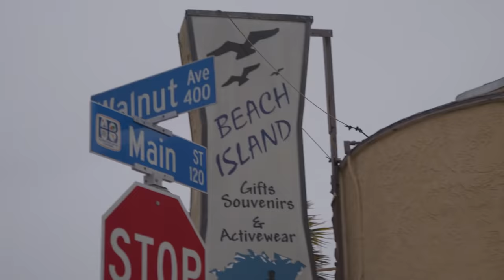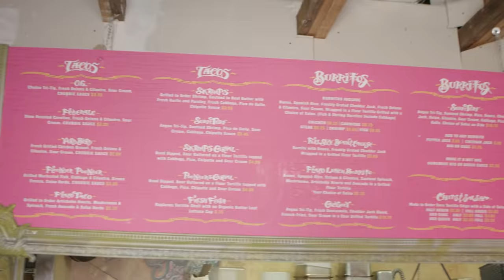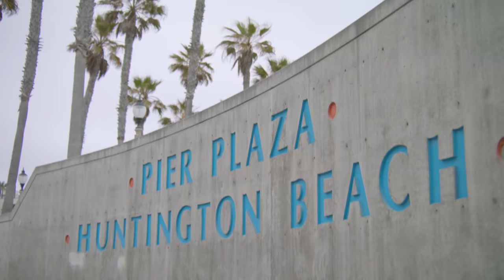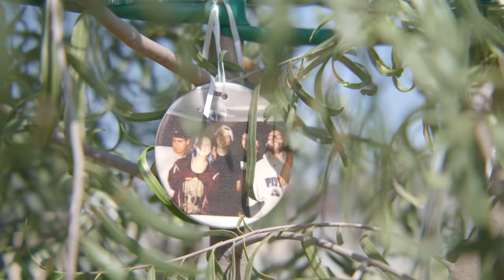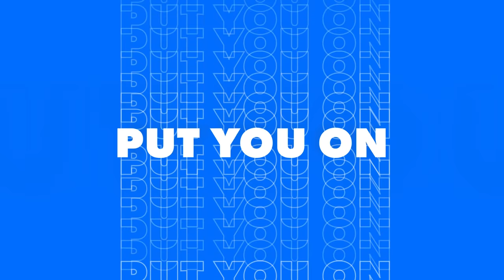Yung Pinch Hometown Tour 👀 | AMAZING Huntington Beach Skate Parks!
Huntington Beach means EVERYTHING to Yung Pinch. Join him at some of his favorite spots in his hometown!